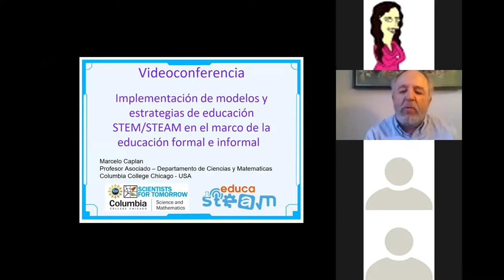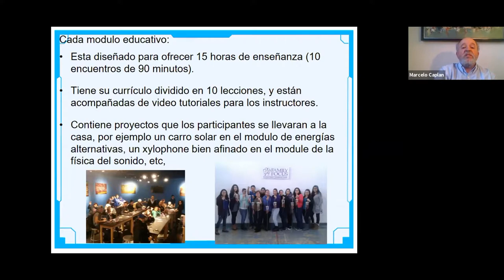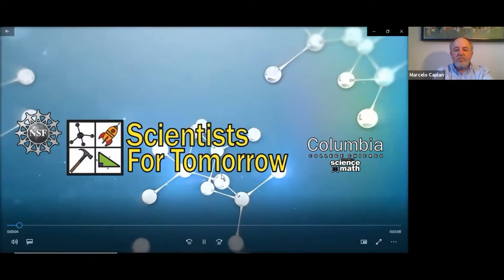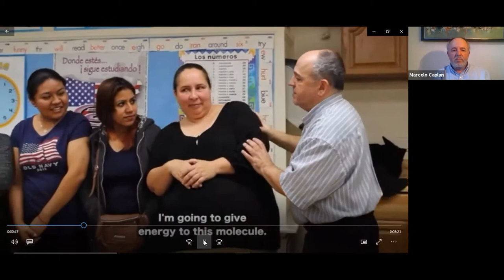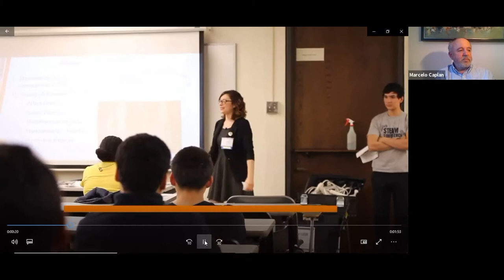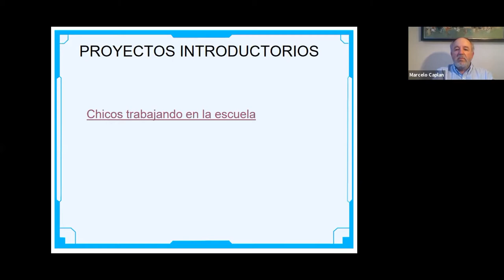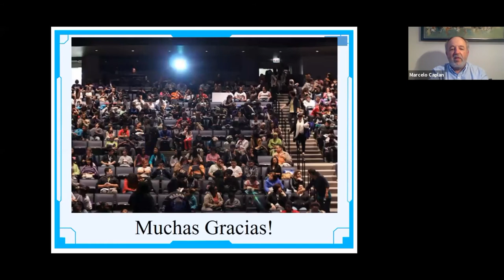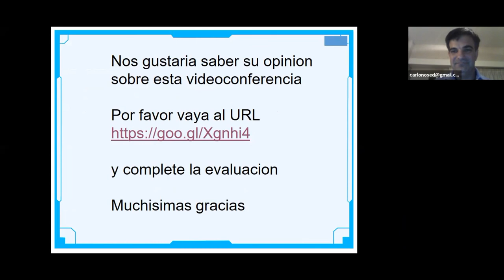Sesión sincrónica Marcelo Caplán. Abril 23 de 2019